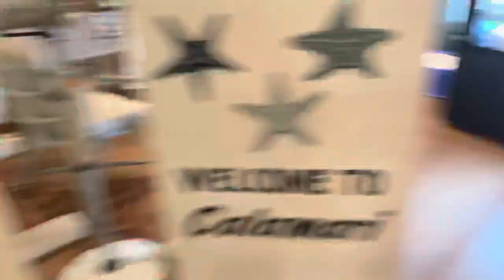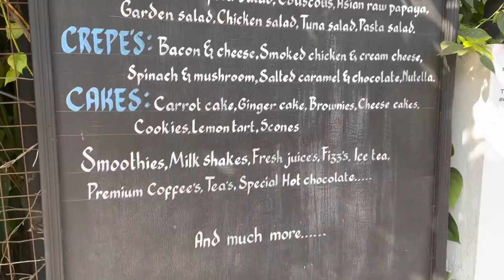Goa part 2| New Years party| Goa shack hopping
In this Vlog I wanted to share my New Years party and my Goa shack hopping experience..